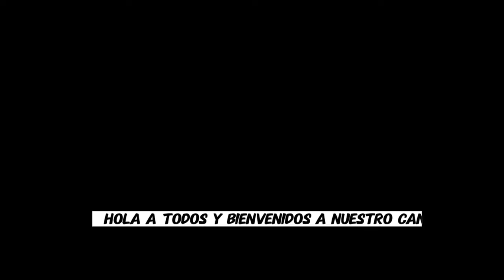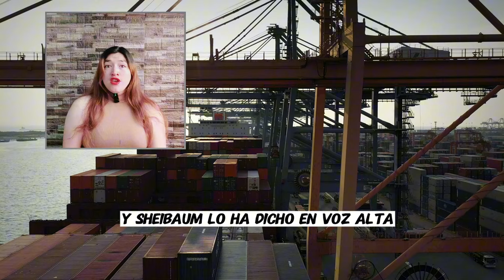¡MÉXICO ES NOTICIA MUNDIAL! SHEINBAUM DEJA EN SHOCK A TODOS: SU PLAN CAMBIA TODO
Sheinbaum ha decidido tomar las riendas del futuro económico de México y dejar atrás la dependencia de las exportaciones a EE.UU., abriendo nuevas puertas para el desarrollo interno y el empoderamiento de los mexicanos. 🔥

¿Qué significa esto para el comercio internacional? ¿Podremos finalmente ser un país autosuficiente? En este video exploramos el impacto de esta revolución económica, con un México que se levanta con fuerza. ¡No te lo puedes perder! 👀